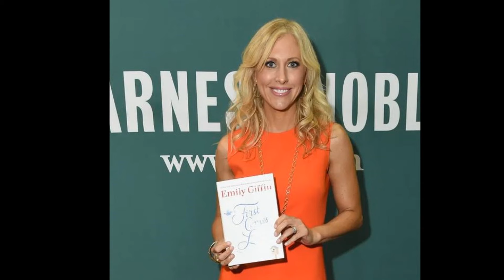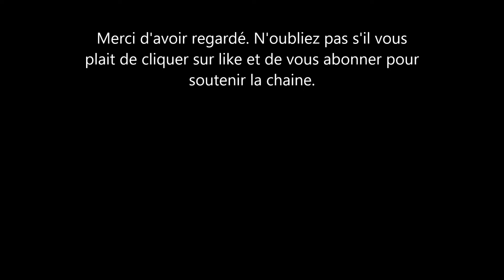Meghan Markle: Camilla prouve encore son dédain pour elle avec ce geste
Camilla la femme du roi charles n'aime vraiment pas Meghan Markle la duchesse de sussex. voici ce qu'elle a encore fait.